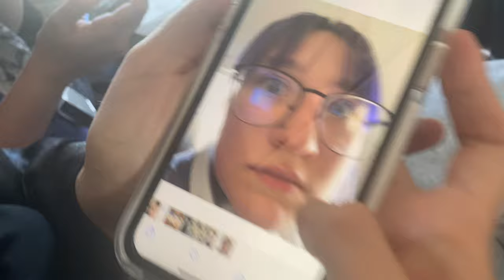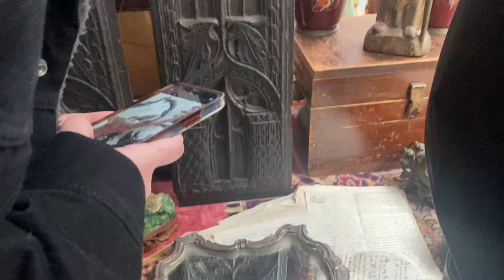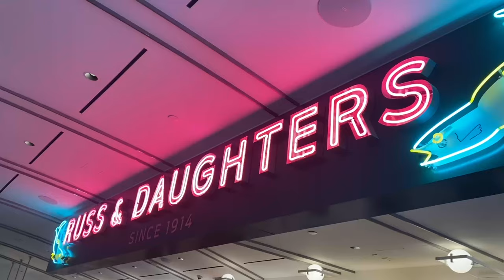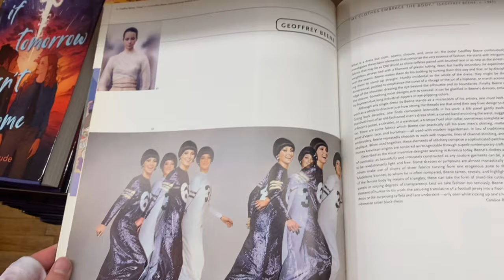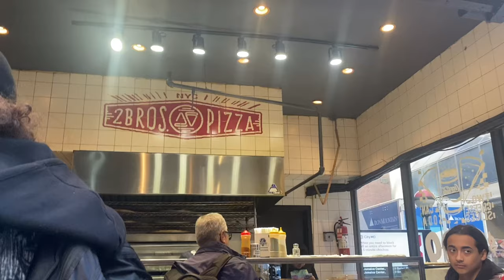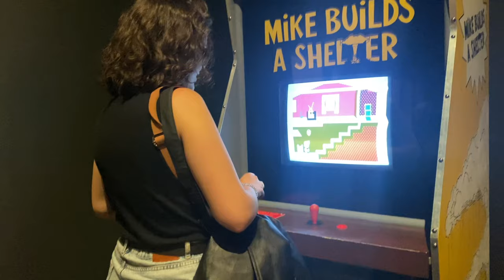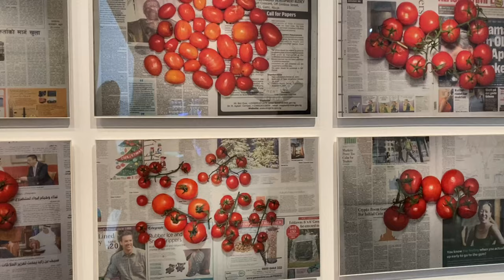WHAT I WORE IN NEW YORK (girls trip vlog!)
i love NY!

xoxo
sydney lee